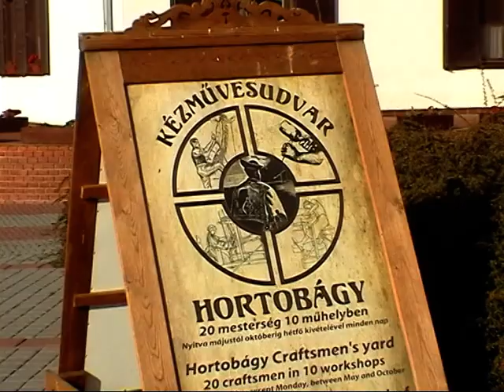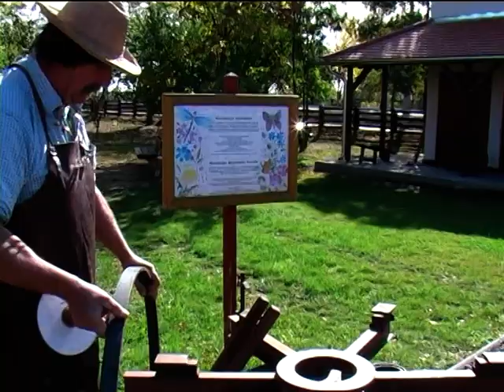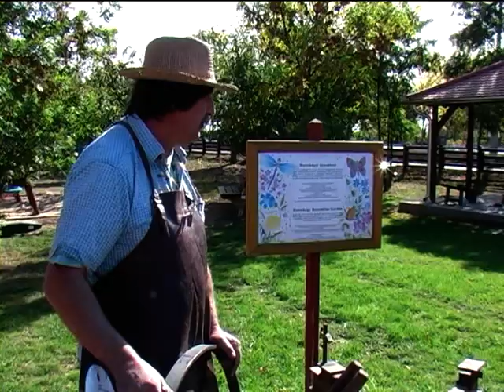Kusinszki András és Kulcsár András - Szekér- és hintókerék készítés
Kusinszki Andrást és Kulcsár Andrást a Hortobágyi nemzeti Park területén működő Kézműves udvarba meghívta Galánfi András, hogy kovácsok segítségével bemutassák, hogyan készül a küllős kerék.
Szerkesztette és rendezte: Galánfi András
Operatőr, vágó: Szegedi Attila